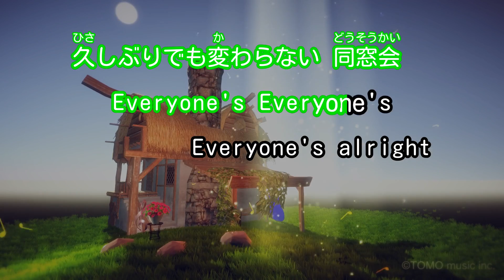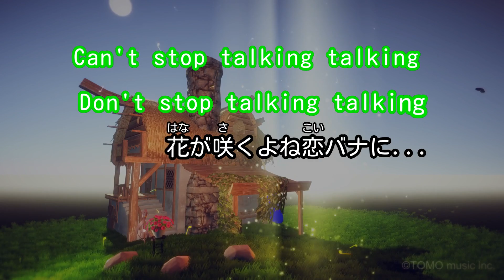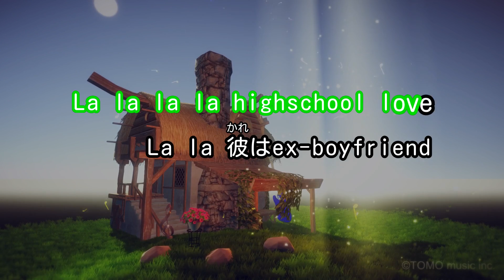【カラオケ】Highschool love/E-Girls